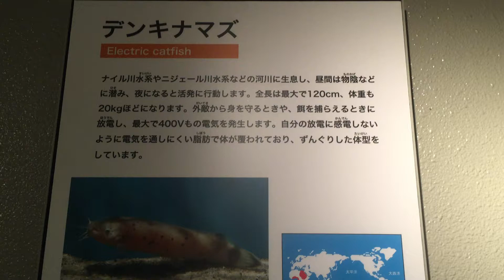Shinagawa Aquarium electric catfish しながわ水族館 デンキナマズ